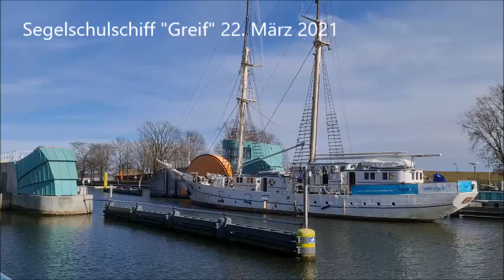Segelschulschiff "Greif" 22. März 2021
Die "Greif wird wieder auf ihren alten Standort in Wieck vor dem Sperrwerk gefahren bzw. befestigt.